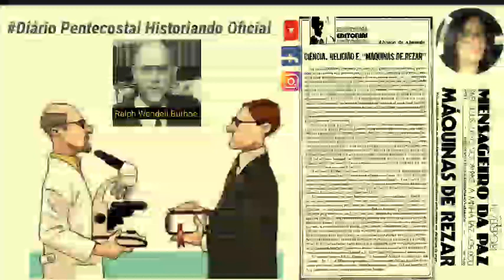CIÊNCIA, RELIGIÃO E MÁQUINAS DE REZAR ● ABRAÃO DE ALMEIDA, JORNAL MENSAGEIRO DA PAZ, JANEIRO DE 1981